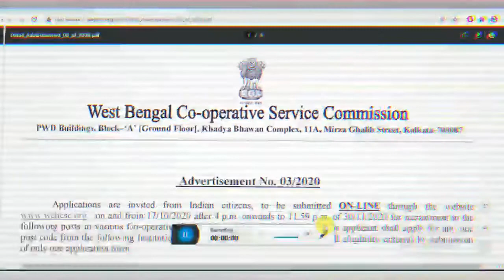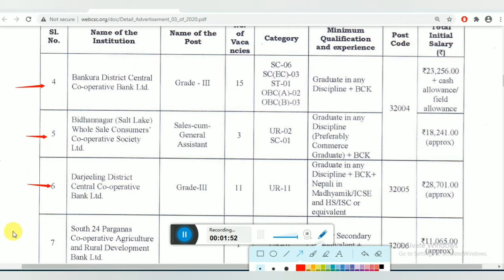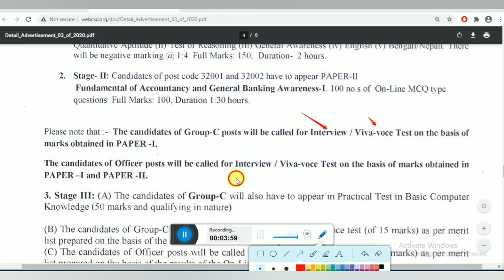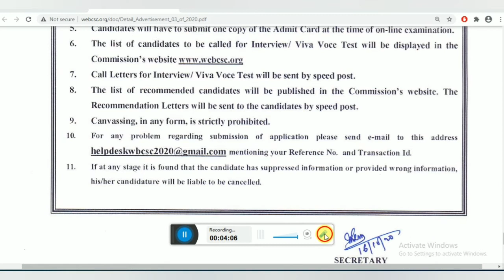West Bengal Govt Job Vacancy 2020 - 10th & 12th Pass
west bengal jobs notification 2020
west bengal job news 2020
west bengal job card online apply
wb jobs
wb job card apply online
wb job update
wb job card check
wb job apply online